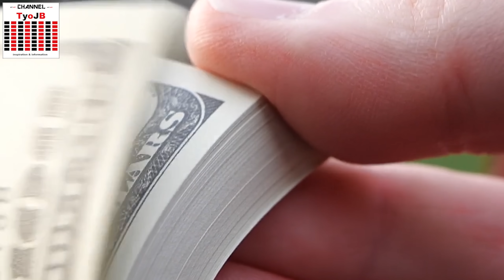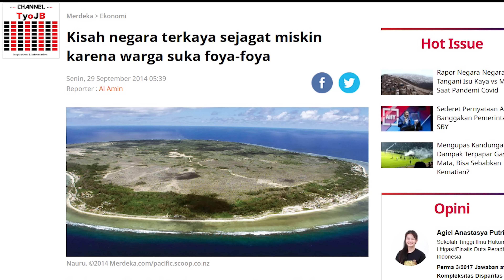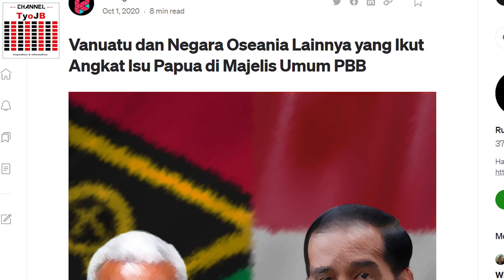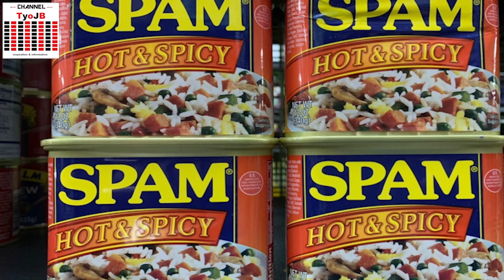Nasibnya Apes ❗️❗️ Negara Nauru Miskin Mendadak Gara-Gara Eek Burung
footage by:
STORYBLOCKS

Hallo teman-teman sahabat TyoJB, selamat datang di channel ensiklopedia TyoJB. Setelah kemarin kita berkutat di benua Afrika dan Asia, saatnya kita melompat jauh ke Oceania. Kali ini kita akan kupas tuntas fakta negara Nauru, kalian pernah dengar kan negara ini?? Nauru merupakan negara berdaulat terkecil ketiga dunia setelah Vatikan & Monaco. Oiya teman-teman, taukah kalian jika Nauru ternyata di tahun 1960 an pernah menjadi negara terkaya di dunia gara-gara eek burung?? Hah kok bisa min?? Negara ini juga pernah mimin masukkan sebagai 5 Negara Paling Kasihan di Dunia, pernah kita bahas sebelumnya, yg belum nonton bisa klik link ini . Lalu fakta unik & menarik apa lagi yg ada di Nauru?? Katanya penduduknya Gemoy ya min?? Penasaran?? Yuk ikuti terus video ini sampai selesai ya dijamin seru abis.